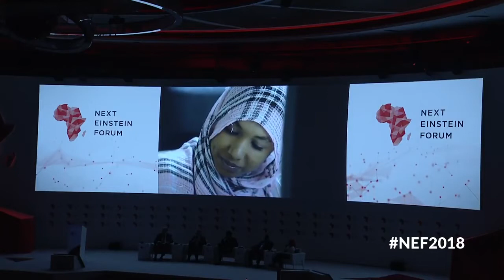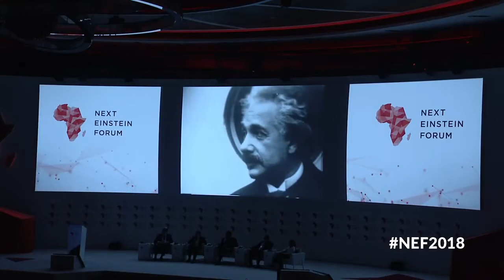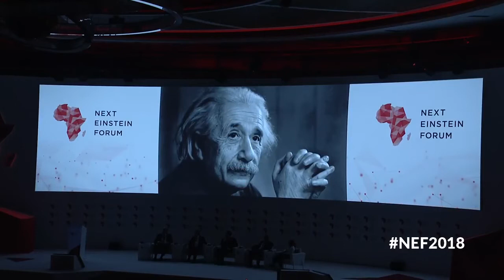NEF2018 Inspiring the Next Generation: An Intergenerational Conversation between Top Scientists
The session started with opening Remarks from Vladimir Šucha, Director-General of the Joint Research Centre of the European Commission to spark the conversations that would inspire the next generation by panelists sharing their scientific journeys. The panel include; John Travis, Managing Editor of News, Science moderating the session and speakers including; Nobel Laureate Professor Dr. Klaus von Klitzing, Director, Max Planck Institute for Solid State Research, Neil Turok, Director of Perimeter Institute and Founder and Chair of AIMS, Wilfred Ndifon, Director of Research, AIMS & NEF Fellow, Samaya Nissanke, Assistant professor, Institute of Mathematics, Astrophysics and Particle Physics at Radboud University, and Maha Nasr Associate Professor of Pharmaceutics and Industrial Pharmacy at Ain Shams University & NEF Fellow.